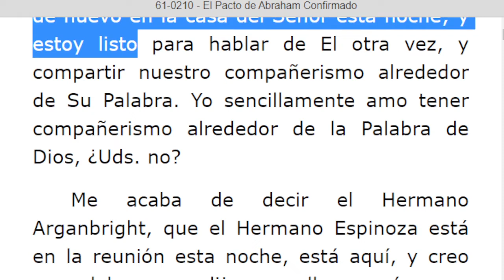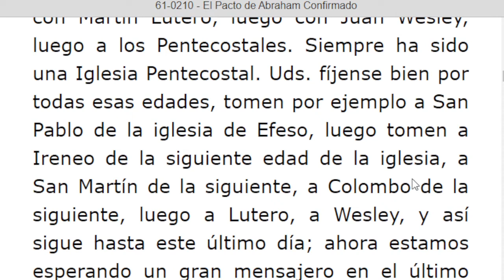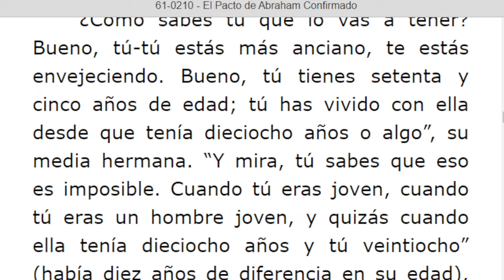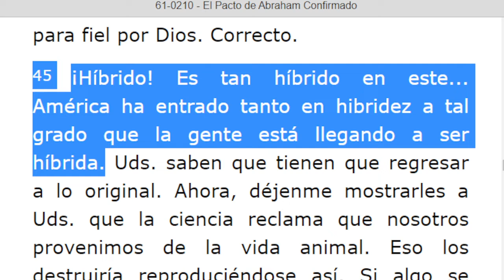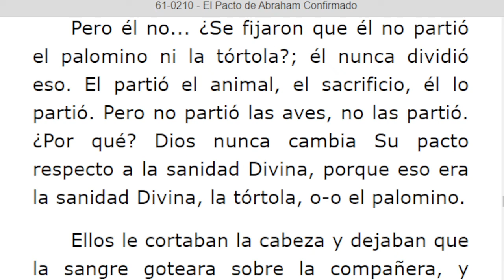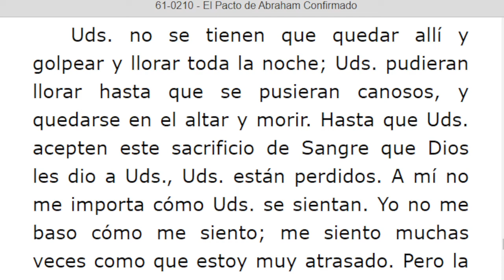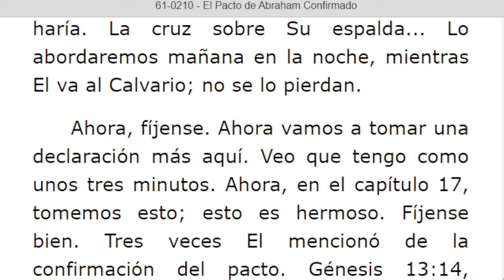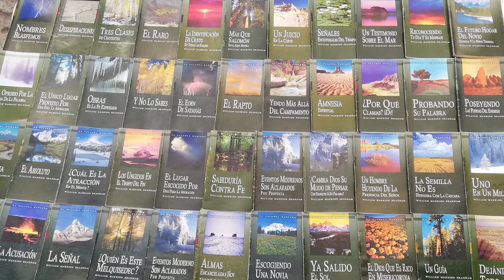LECTURA DE LOS MENSAJES DEL PROFETA !!ELIAS!! WILLIAN MARRION BRANHAM DESDE EL AÑO 1947 Hasta 1965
J e r e m i a s   50:
28. VOZ DE LOS QUE HUYEN  y ESCAPAN DE LA TIERRA  DE BABILONIA, PARA DAR EN SION LAS NUEVAS DE LA  RETRIBUCIÓN DE JEHOVÁ NUESTRO DIOS, DE LA VENGANZA DE SU TEMPLO

=== INICIA: EL PACTO DE ABRAHAM CONFIRMADO - 61-0210...Párrafo: 01...TERMINA Párrafo: 86...